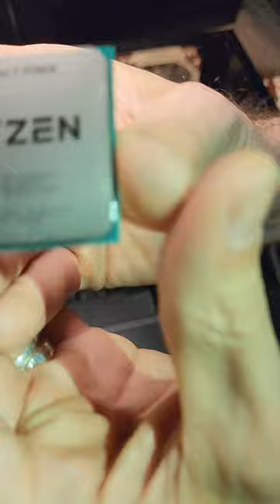Upgrading my CPU